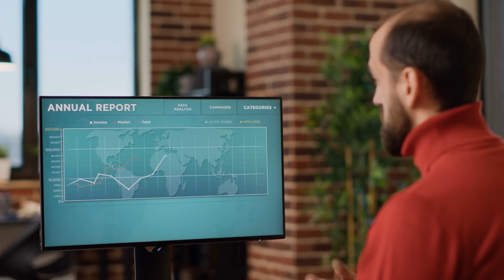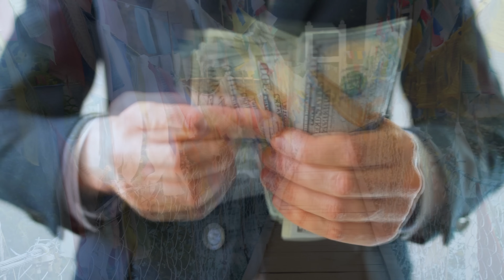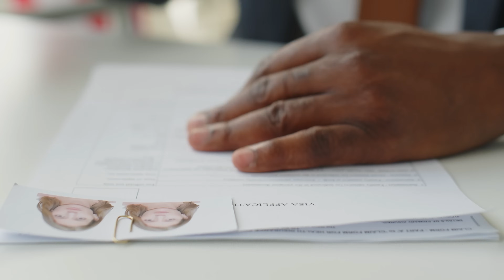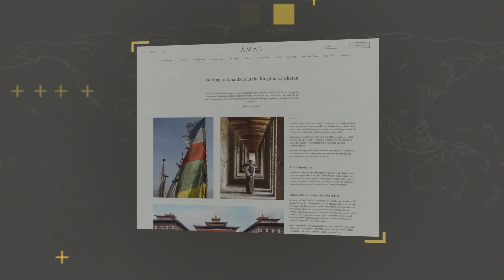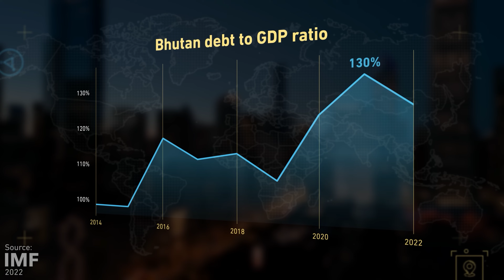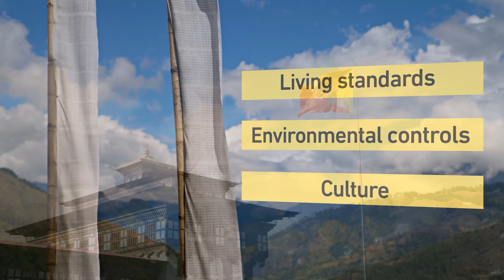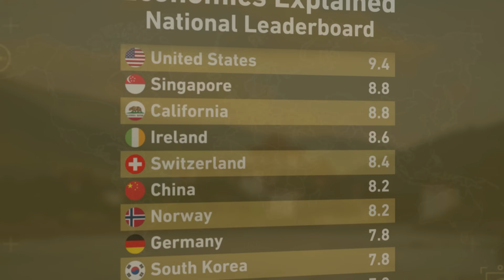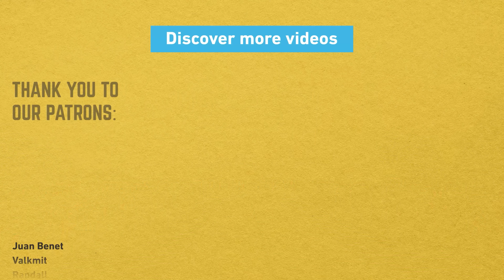L'économie surestimée du Bhoutan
Contrairement à la plupart des pays cherchant à attirer les touristes pour dynamiser leur économie locale, le Bhoutan a adopté une approche différente. Il rend les visites coûteuses et interdit l'escalade de certaines montagnes de l'Himalaya situées sur son territoire. Cette politique vise-t-elle simplement à protéger leur culture des influences touristiques, comme les hôtels, les spots photo et les problèmes associés ?

⭑ Vous avez aimé ? Appuyez sur le bouton J'aime ! 👍